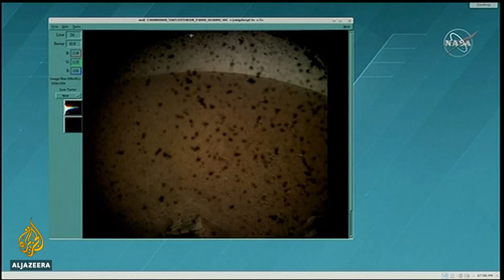🛰️NASA's Insight lands on Mars - What's next? | Al Jazeera English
The first ever spacecraft designed to study the inner depths of Mars has successfully touched down on the Red Planet.
Scientists are hoping the InSight mission will help shed light on how the planet was formed billions of years ago.

Al Jazeera's Rosiland Jordan reports from Washington, DC.